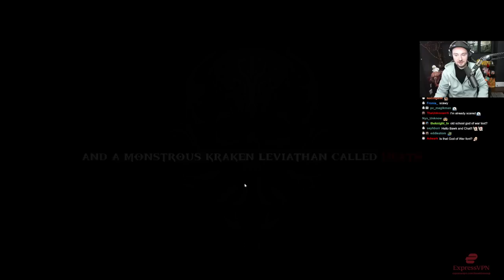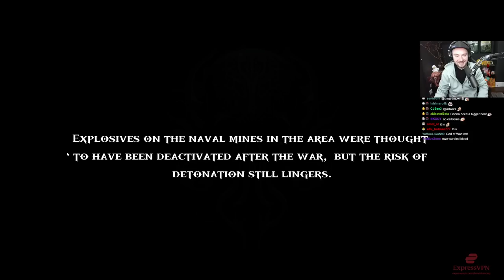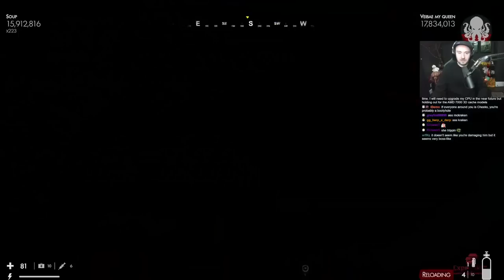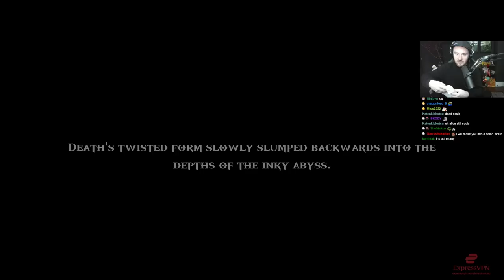So Scary I Almost Stopped Playing || Death in the Water 2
Bawkbasoup plays Death in the Water 2 LIVE on Twitch!